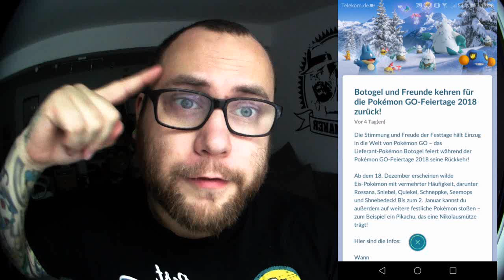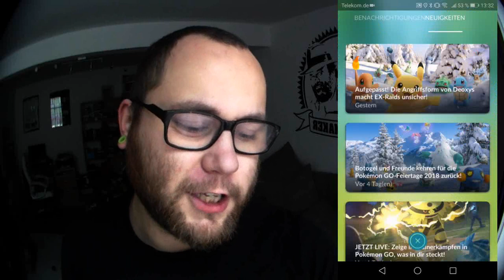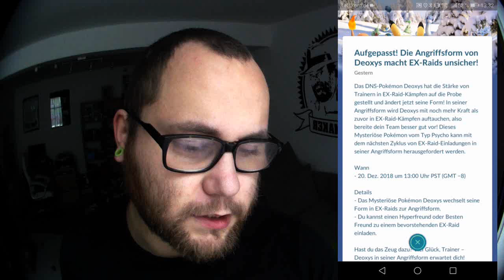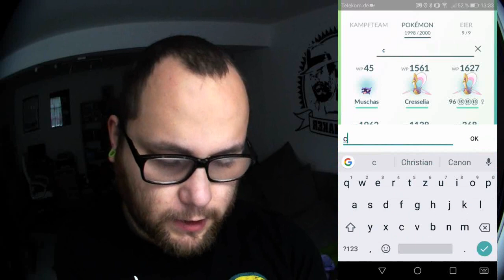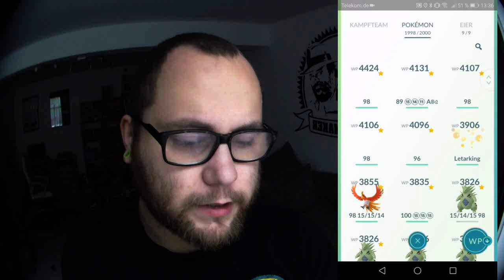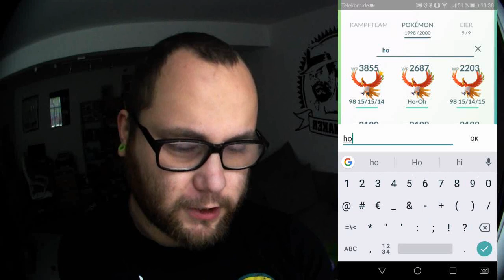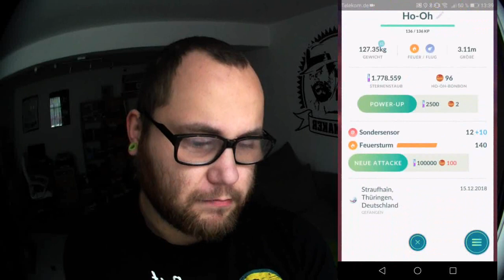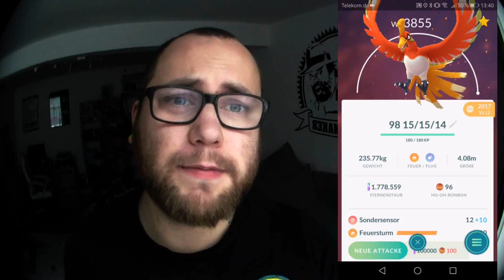DIE Abrechnung : Lugia / Ho-Oh / Cresselia | Pokémon GO Deutsch # 151